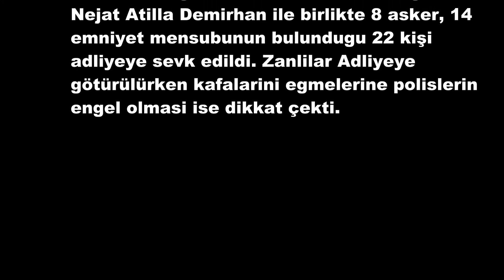Darbeci Zanlıların Başını Eğdirmediler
Akdeniz Bölge Garnizon Komutanı Tuğamiral Nejat Atilla Demirhan ile birlikte 8 asker, 14 emniyet mensubunun bulunduğu 22 kişi adliyeye sevk edildi. Zanlılar Adliyeye götürülürken kafalarını eğmelerine polislerin engel olması ise dikkat çekti.